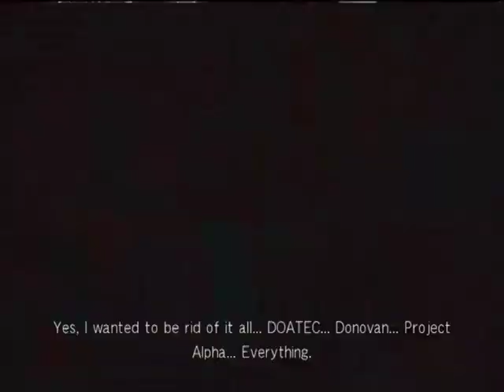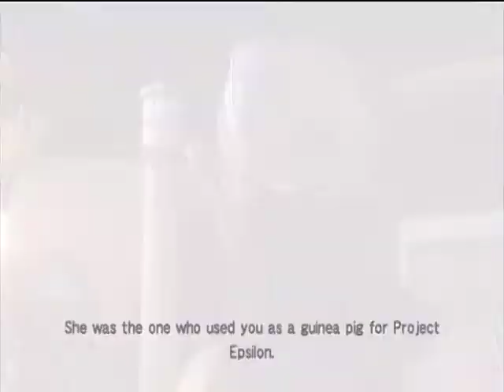Dead or Alive 5 EP 7 Lisa's Betrayal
Dead or Alive 5 PS3 360
Developer(s)Team Ninja
Publisher(s)Tecmo Koei
Director(s) Yohei Shimbori
Producer(s)Yosuke Hayashi